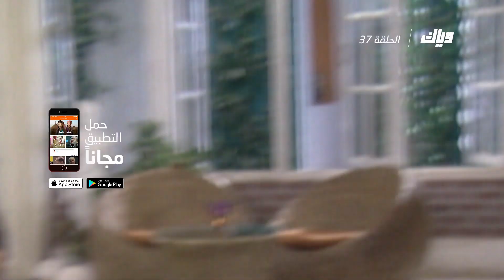شباب ايفرست - الحلقة 37 | وياك